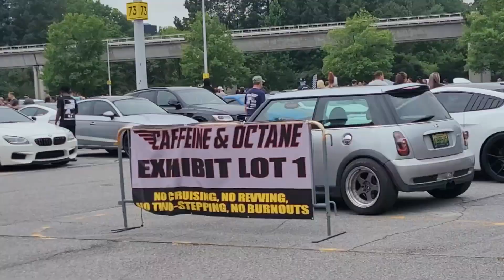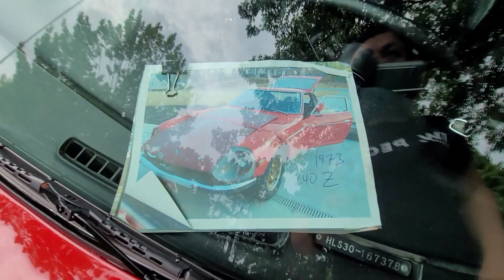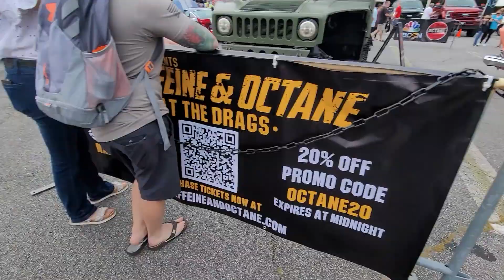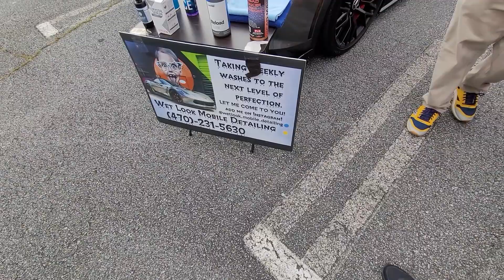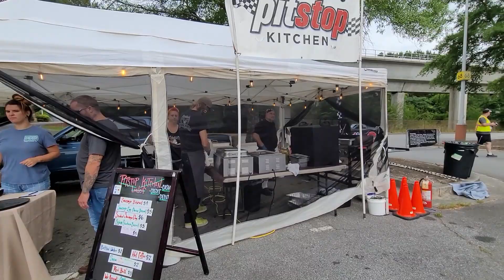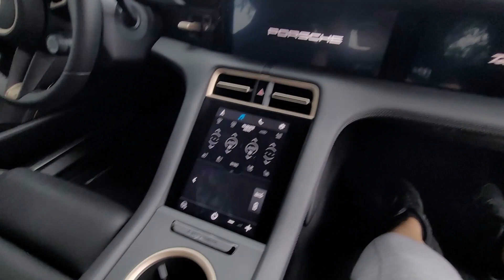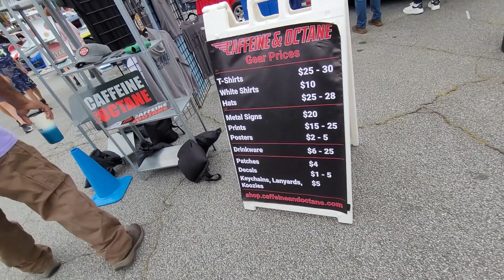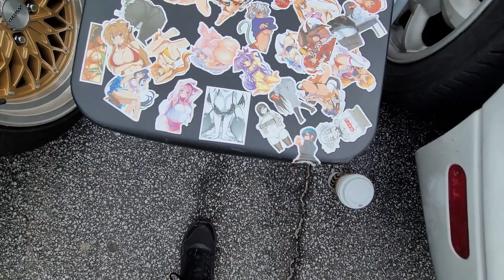WOULD YOU BUY THIS CAR FROM THE CAR SHOW? CAN YOU SAID CAFFEINE & OCTANE!!!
MY FRIEND VARUN AND I WENT OUT TO A CAR SHOW! WE GO EVERY MONTH IT IS A TRADITION THAT WE GO UNLESS IT IS RAINING AND HE DOES NOT COME OUT IN THE RAIN! THIS IS THE FIRST VIDEO I MADE SINCE I BEEN GOING HERE!

FOR MORE INFORMATION ABOUT ME GO TO THIS LINK!